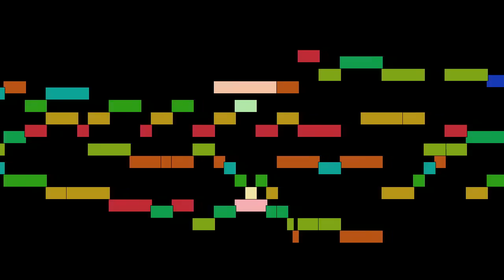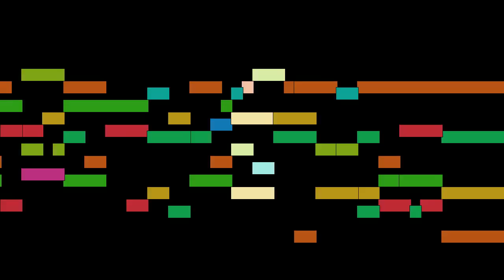Francisco Guerrero (composer) - Ductus est Iesus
Ductus est Iesus, by Francisco Guerrero (composer), with animated score.

FAQ:

Q: Who is Francisco Guerrero (composer)?
A: A Spanish composer of the Renaissance.